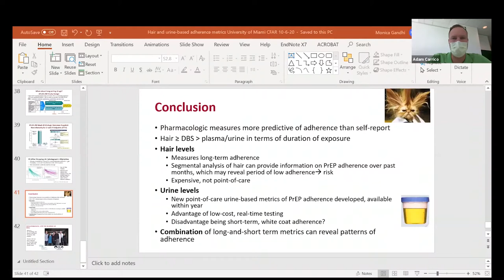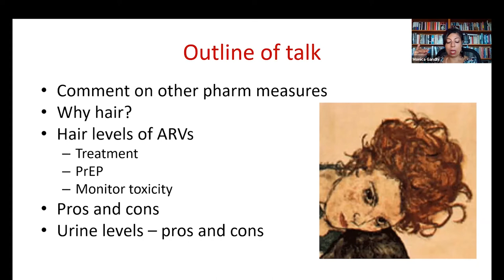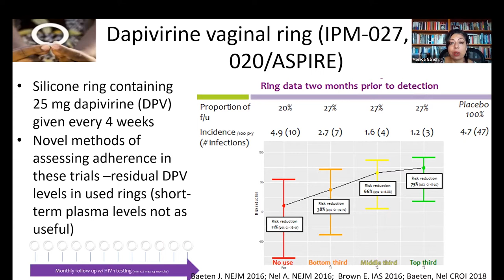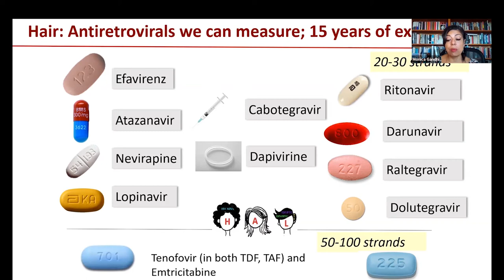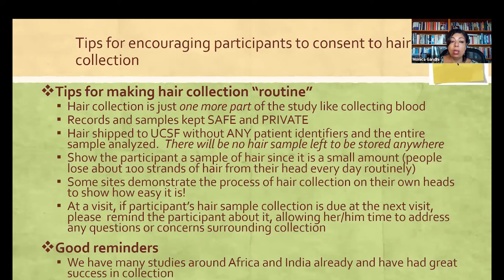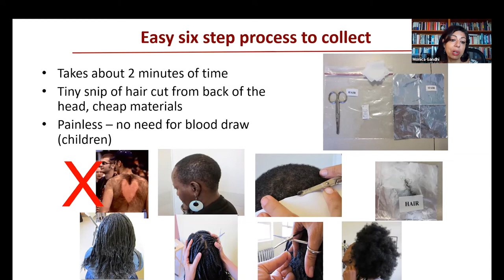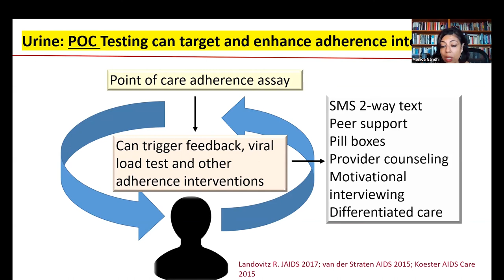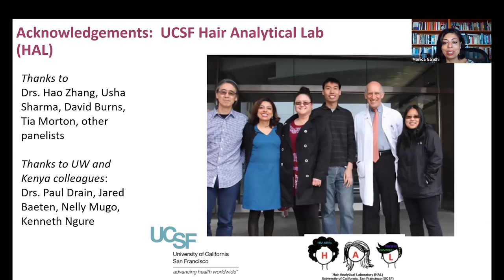Miami CFAR: Dr. Monica Gandhi Presentation - October 6, 2020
October 6, 2020 - Miami CFAR - Dr. Monica Gandhi

“Hair and urine measure of adherence: the long and short of it” presented by Monica Gandhi, MD, MPH; Professor of Clinical Medicine, Step 3, (HIV,
Infectious Diseases and Global Medicine); University of California, San
Francisco; Director, UCSF CFAR.